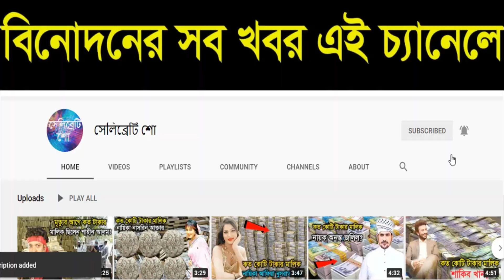জানলে মাথা ঘুরবে আপনার! কত কোটি টাকার মালিক নায়িকা পপি? তার টাকার পরিমান কত?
নায়িকা পপির কত টাকা আয় করেন,কত টাকার মালিক পপি,কত টাকার মালিক নায়িকা পপি,নায়িকা পপির কত টাকা,কত টাকার মালিক নায়িকা পপি,নায়িকা পপি কত টাকার মালিক,